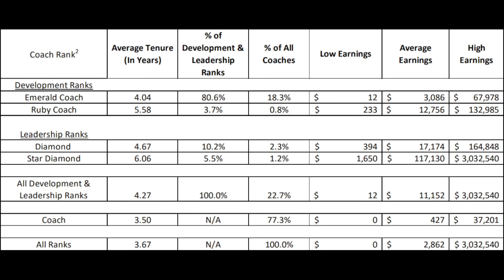TOP MLM FAILS EXPOSED #6 | Beachbody, Monat, Rodan & Fields, & More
Happy Monday. Welcome to the Top MLM Fails #6! I hope to see you stick around.

XOXO,
Deanna M

I N S T A G R A M S   M E N T I O N E D:

DEANNA MIMS
UNIVERSAL CITY
TEXAS, 78148

PS if you’re reading this, comment “THE TRUTH!”